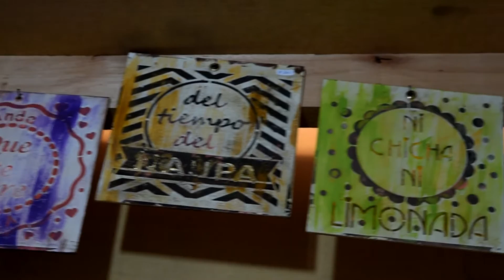PRODUCTOS PARA REGALAR Y APRENDER EN EL MERCADO CONCENTRADOR ZONAL DE POSADAS